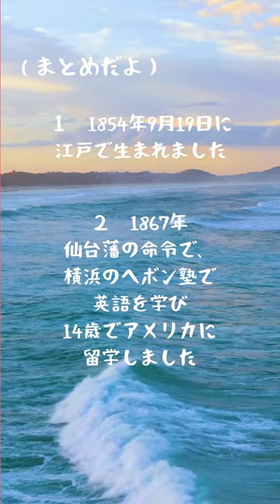高橋是清 の歴史セブン#高橋是清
歴史セブンで高橋是清を知ろう！！！